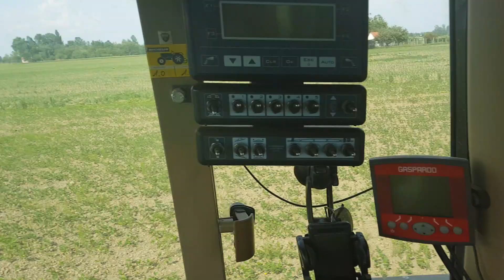Prihrana soje 12.5.2018 galina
Soja galina